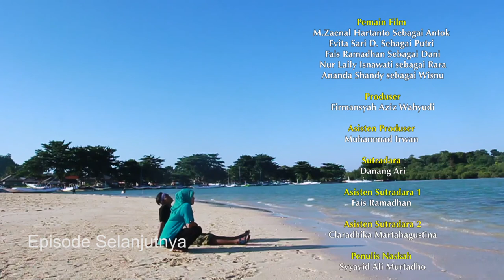"Tenda Boyan, Bawean Rumah Kedua" - Episode 4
Pada tahun 2015 Film "Tenda Boyan, Bawean Rumah Kedua" telah diproduksi. Tayang pertama kali di acara Mengintip Gresik #4 film ini adalah sebuah upaya dari kami untuk merekam Pulau Bawean sebuah pulau kecil yang berada di sebelah utara Gresik.

Dengan segala proses yang sudah terjadi. Akhirnya film ini akan distribusikan dalam bentuk baru, berupa Web Series. Rencananya akan tayang setiap hari Sabtu dan Minggu.